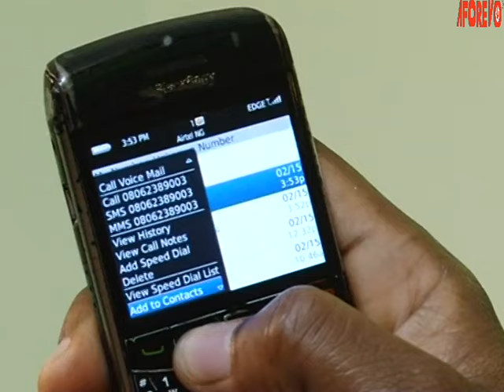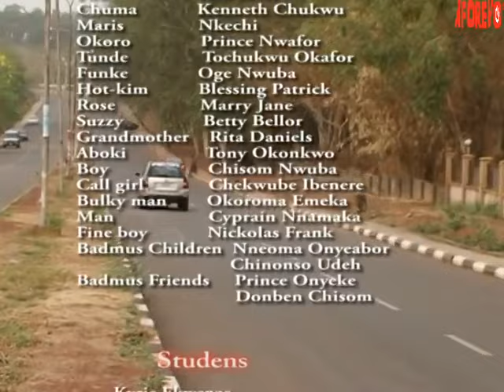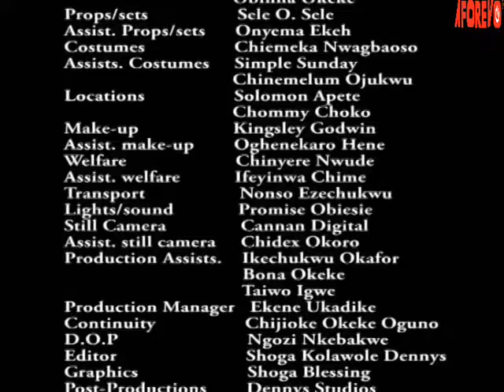LADIES ON THE MOVE : I WONT LET HIM TAKE ADVANTAGE OF ME TONIGHT 2 | MERCY JOHNSON | AFRICAN MOVIES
In This Nigerian African Movies, Nancy ( Mercy Johnson ) faces maltreatment from her aunty who she lives with after the death of her parents.

Starring : Mercy Johnson, Ini Edo, Ken Eric, Joyce Kalu

Ladies On The Movie Pt 2